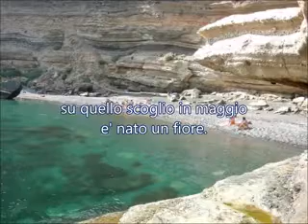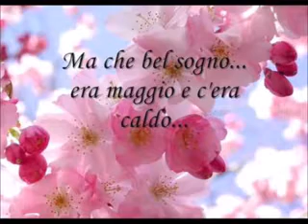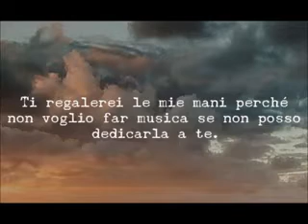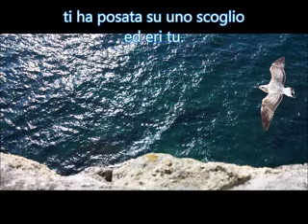Fiore di maggio cover Brunexpo ❤️